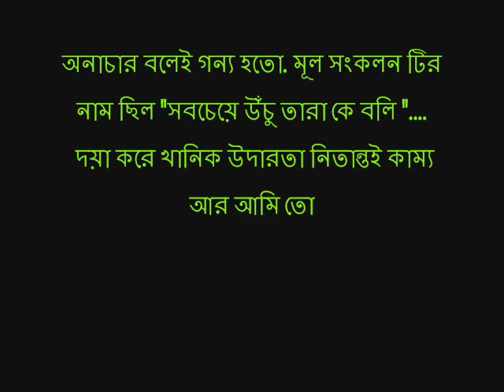JOY GOSWAMI'r SOROCHITO KOBITA EBONG PATH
SOBCHE UNCHU TARA KE BOLI / Komol Gandhar